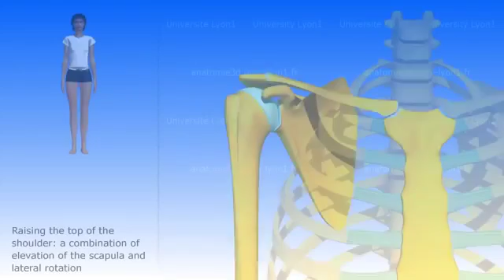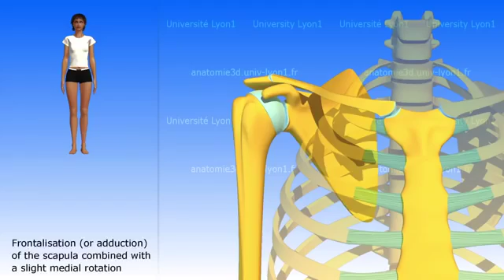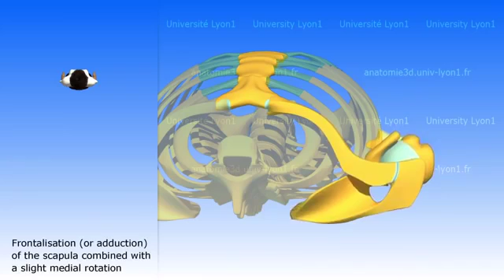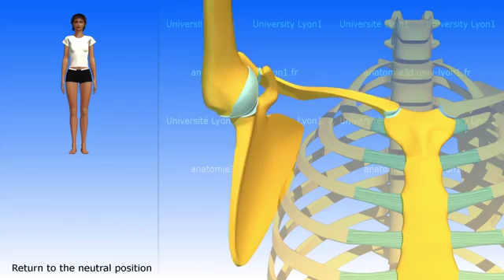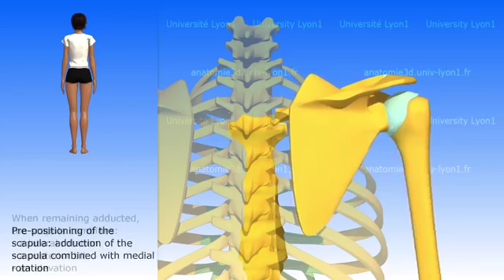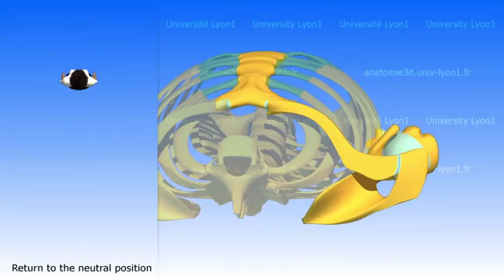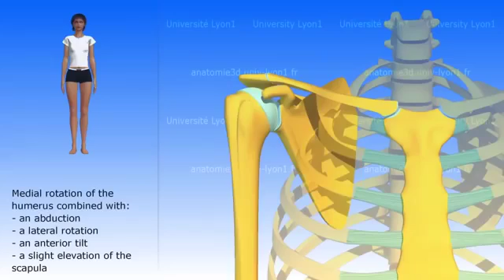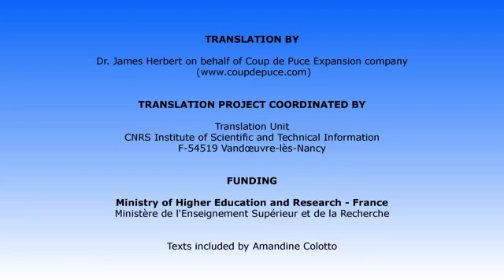Movements of the Scapula 360P